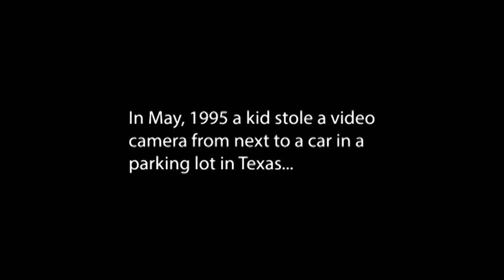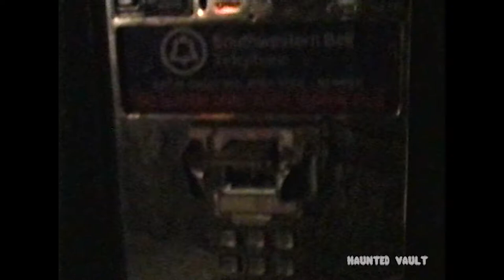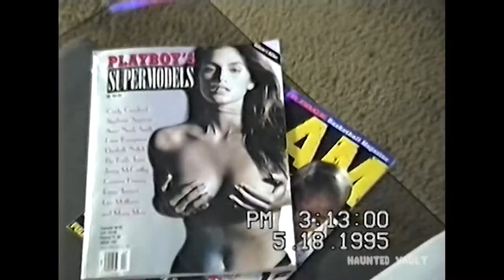Twoston, TX (Short Film/Trailer Version)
"In May, 1995 a kid stole a video camera from next to a car in a parking lot in Texas... He spent the next three weeks filming his friends while they were hanging out, experiencing drama, partying, driving around listening to music... And finally: celebrating the 1995 repeat win of the Houston Rockets in the NBA Championship in a wild downtown parade. This is the (mostly) uncut footage from those three weeks... TWOSTON, TX."  Full video & VHS tape releases on April 17th, 2022.